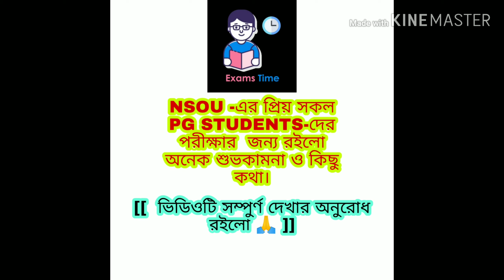💥 EXAM TIME TIPS পরীক্ষা সংক্রান্ত কিছু কথা 💥